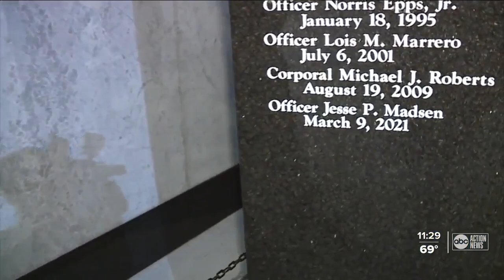Community honors fallen Tampa police officer at candlelight vigil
A powerful tribute Thursday night as the Tampa community honors a fallen hero.